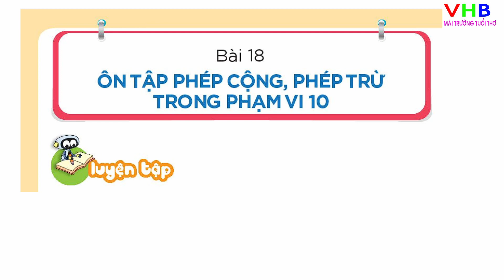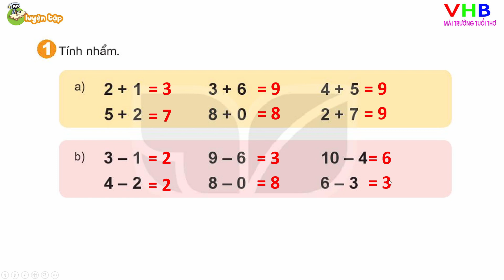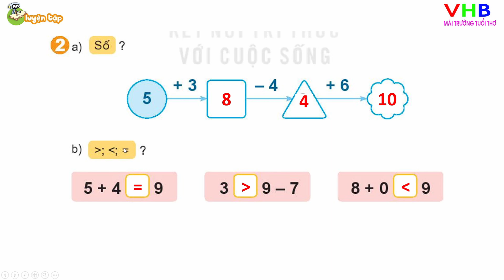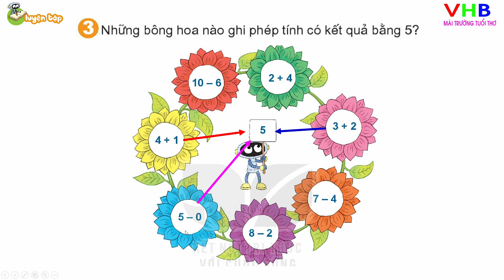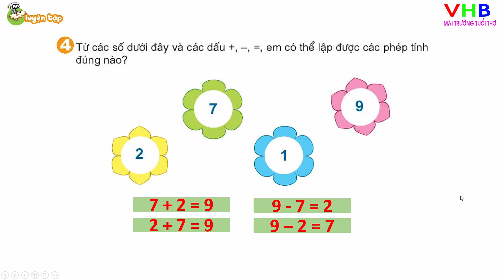Toán lớp 1 Bài 18 ôn tập phép cộng, phép trừ trong phạm vi 10